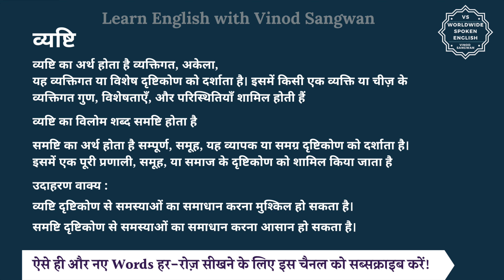व्यष्टि का विलोम शब्द क्या होता है | व्यष्टि का अर्थ | व्यष्टि का अर्थ और विलोम शब्द समझें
आज हम इस विडियो में सीखेंगे कि व्यष्टि का विलोम शब्द क्या होता है और इसका अर्थ क्या होता है और साथ में हम कुछ उदाहरण वाक्यों से भी इसे और अच्छे से समझेंगे।

व्यष्टि का अर्थ होता है व्यक्तिगत, अकेला,
यह व्यक्तिगत या विशेष दृष्टिकोण को दर्शाता है। इसमें किसी एक व्यक्ति या चीज़ के व्यक्तिगत गुण, विशेषताएँ, और परिस्थितियाँ शामिल होती हैं

तो व्यष्टि का विलोम शब्द यानि कि विपरीतार्थक शब्द होगा समष्टि और समष्टि का अर्थ होता है सम्पूर्ण, समूह, यह व्यापक या समग्र दृष्टिकोण को दर्शाता है। इसमें एक पूरी प्रणाली, समूह, या समाज के दृष्टिकोण को शामिल किया जाता है

आइये अब हम व्यष्टि और समष्टि को कुछ

जैसे कि आप कह सकते हैं :

व्यष्टि दृष्टिकोण से समस्याओं का समाधान करना मुश्किल हो सकता है।

समष्टि दृष्टिकोण से समस्याओं का समाधान करना आसान हो सकता है।